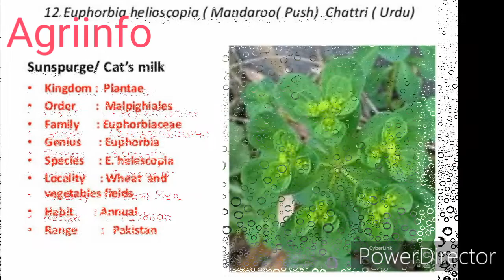Narrow and broad leaves wheat weeds of Pakistan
Wheat weeds of Pakistan and their identification